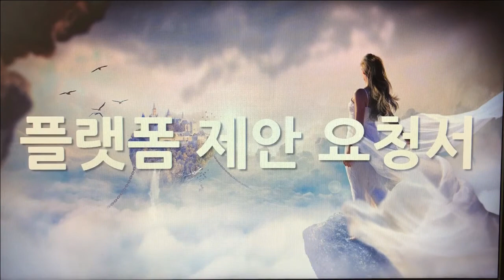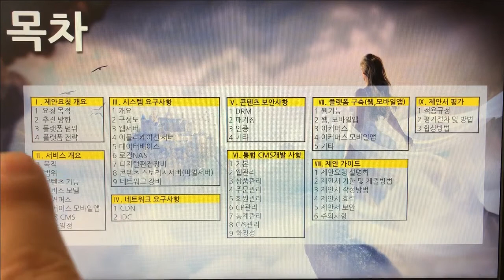[촬영] 1부. 플랫폼 제안요청서(Platform Proposal Request) - 메인 & 목차(Main & Table of Contents)